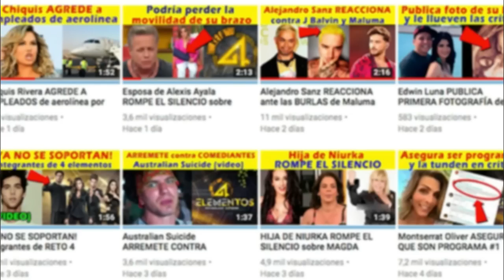Atala REGRESA A LA TV, podría INTEGRARSE a una NUEVA TELEVISORA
Atala Sarmiento regresa a la televisión y podría integrarse a una nueva televisora.